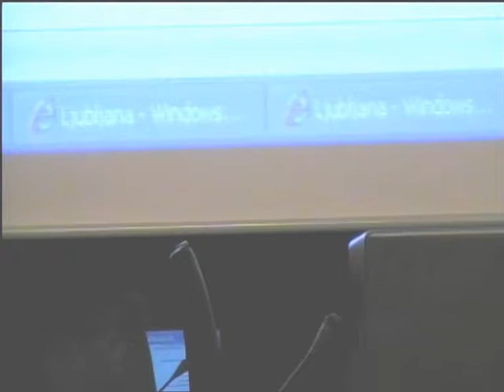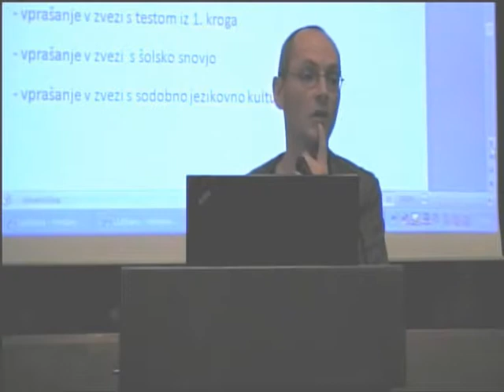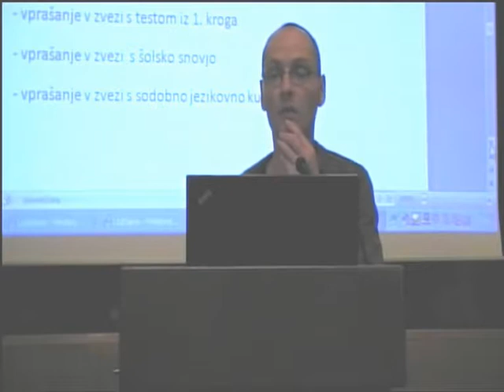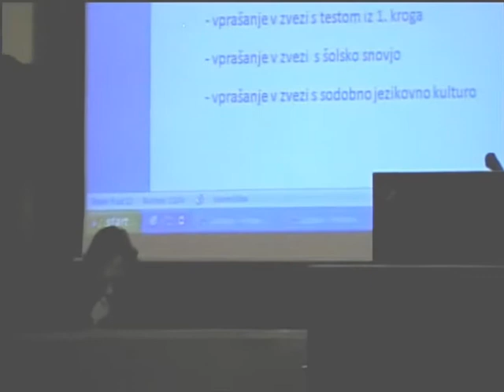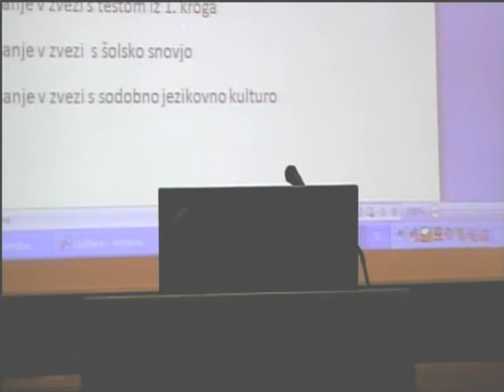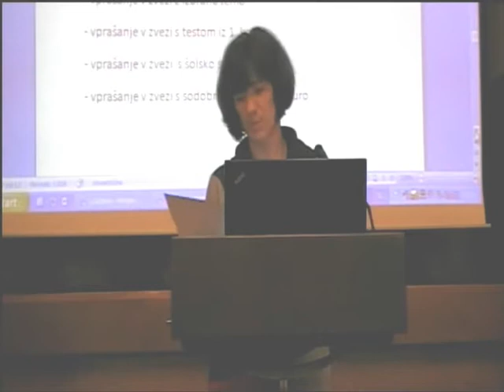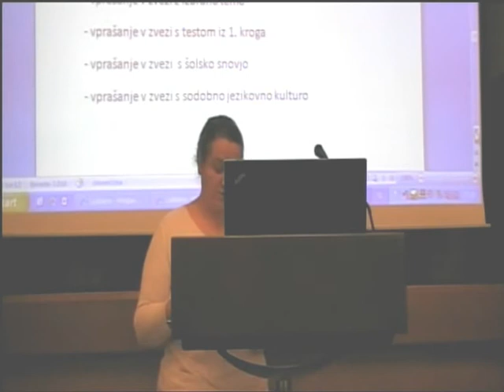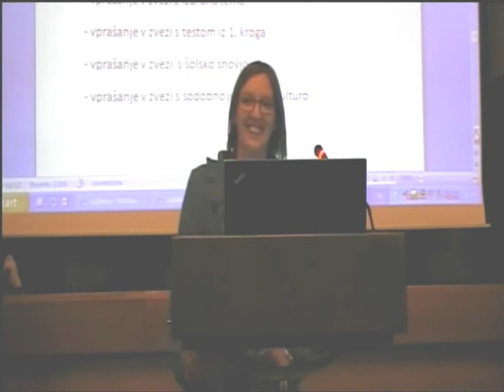Posvet o tekmovanju za Cankarjevo priznanje, 2.del (ur.)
Igor Saksida je govoril o sedanji zasnovi tekmovanja, ko ni več kotizacije (včasih vir dohodka SdS). Tudi preverjanja s testom več ni, ker se je izkazal za neproduktivnega, žal pa tudi ni več svečanih podelitev priznanj, kar mentorice pogrešajo. I. Saksida je opozoril tudi na zahtevne cilje, ki morajo vzdrževati ustrezni nivo tekmovanja, na neumestnost starševskega vmešavanja v to in drugo šolsko delo, kakor tudi na to, da je zelo spodbudna izkušnja z izdelki tekmovalcev iz prvega triletja. Da je to zanje nekakšna stimulacija ob sicer nepriljubljeni slovenščini, kjer čutijo učenci pritisk učenja branja in pisanja, je potrdila tudi mentorica na razredni stopnji Izidora Černigoj. Večinoma so mentorice s sedanjo obliko tekmovanja zadovoljne, le Meta Rešek je pogrešala tudi test in izobraževanja za mentorje.